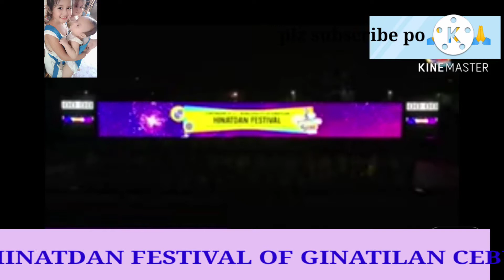PASIGARBO SA SUGBO 2022 HINATDAN FESTIVAL of GINATILAN CEBU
pasigarbo sa sugbo
viva